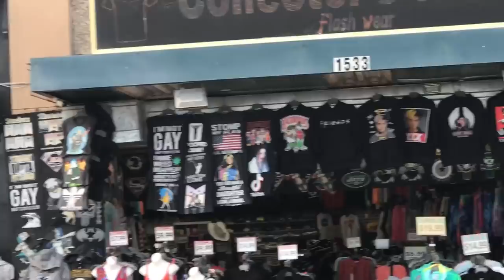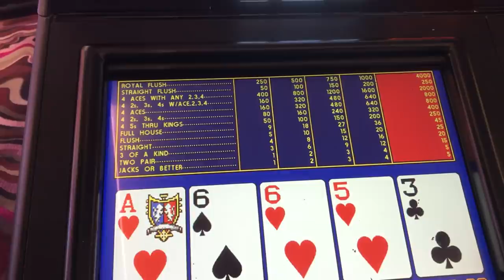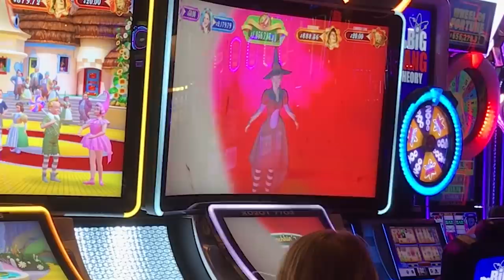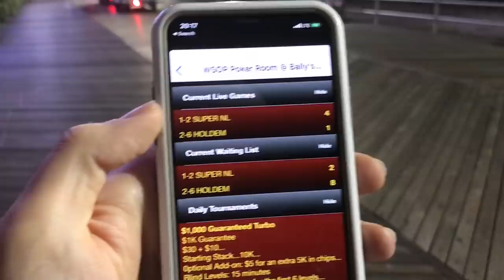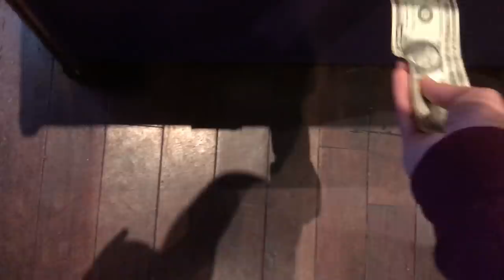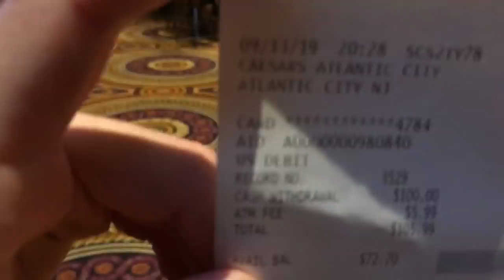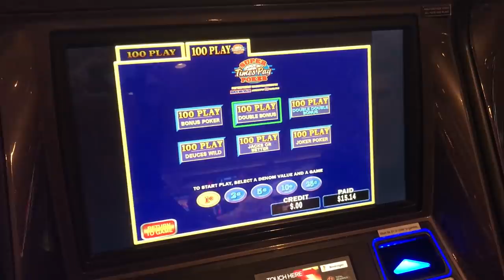EVERY Table Game. EVERY Casino. One Day 2 (Gambling Vlog #64) Atlantic City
Part 2 of challenge to play every Casino table game in every casino in one day. We are in Atlantic city casinos and In this weeks gambling vlog. Let it ride, Craps, Video Poker. three card poker. Tropicana atlantic city and bally atlantic city.